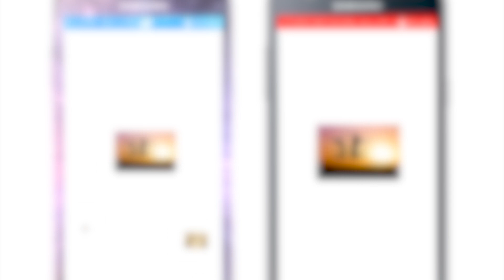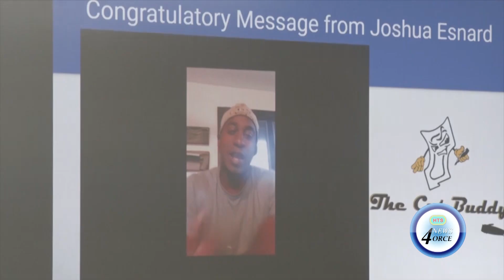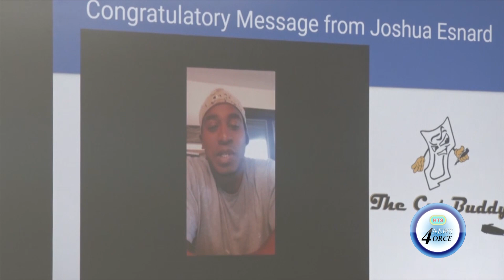NEXT BIG INVENTOR REWARDS LEON HESS STUDENTS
The next big inventor competition spearheaded by the inventor of the cut buddy joshua esnard has culminated in an award ceremony at the leon hess comprehensive secondary school.
The contest which started in 2019 challenged students with ten assignments to improve their entrepreneurial and innovative skills.